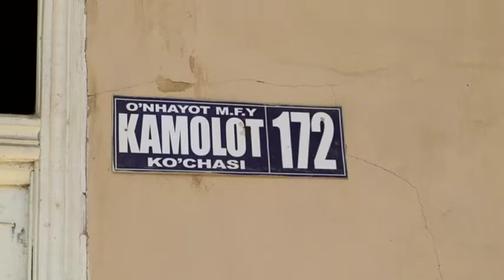Уйчи туман депутати уйма-уй юриб, аёллар билан юзма-юз мулоқотда бўлди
Халқ демократик партияси Наманган вилоят ва Уйчи туман кенгашлари масъуллари ҳамда халқ депутатлари туман Кенгаши депутати Раънохон Назарова “Аёллар билан юзма-юз” лойиҳаси доирасида Уйчи тумани “Ўнҳаят” маҳалла фуқаролар йиғини ҳудудида уйма-уй юриб, аёллар билан юзма-юз мулоқотда бўлди.